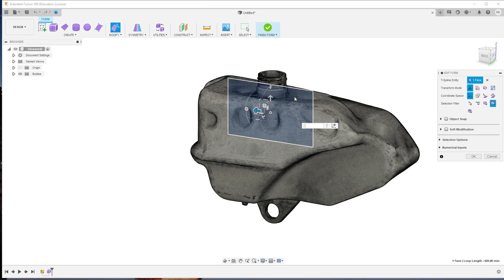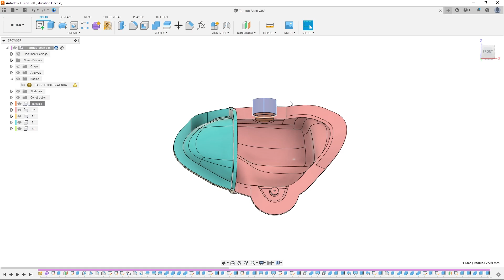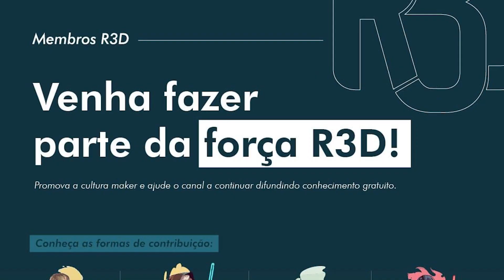Molde para tanque de moto em Impressão 3D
A impressão 3d pode acelerar o desenvolvimento de produtos! Quer um exemplo disso? Venha ver como fizemos um molde para um tanque de moto com Impressão 3D para utilizar no processo de rotomoldagem na hora de fabricar uma peça como essa!